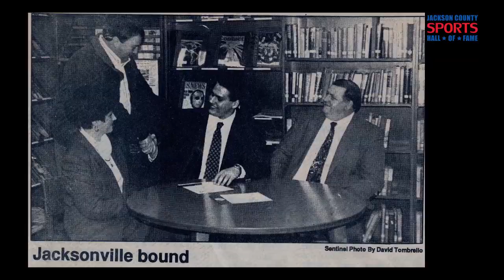Jason Hass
2018 Jackson County Sports Hall of Fame Inductee